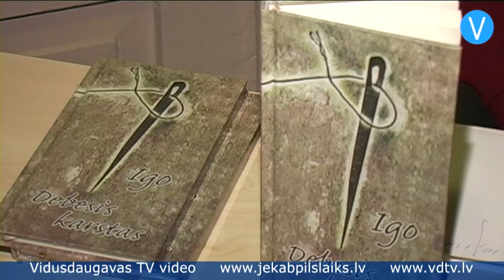Dzejas dienās Jēkabpilī Igo prezentē savu jauno dzejas krājumu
„Vasara, debesis karstas. Adata asa” – ar šādiem vārdiem sākas dziedātāja Igo jaunā dzejas krājuma tituldzejolis, kas tapis arī dziesmā, sadarbojoties ar komponistu Jāni Strazdu. Dzejas dienās Igo un Jānis Strazds viesojās Jēkabpilī, lai iedzīvotājiem prezentētu jauno albumu, iepazīstinātu klātesošos arī ar Igo radītajām gleznām un priecētu gan ar jaunākām, gan jau labi zināmām kompozīcijām.

    Dziedātājs stāsta, ka ar dzejas rakstīšanu aizraujas jau kopš pusaudža gadiem: „Tas sākās jau ļoti sen, kad man bija 14, 15 gadi. Un sākās kā tāda eksperimentēšana, drīzāk kā joks un vārdu spēle, kuru izdevās pierakstīt. Tad, kad to nolasīja, izrādījās, ka tas varētu būt interesanti arī kādam citam. Soli pa solim – no joka, kā dažreiz sākas nopietnas lietas, līdz nopietnam.”

    „Dziesmas vārdi stipri atšķiras no īsta dzejoļa, jo tad, kad top dziesmai vārdi, tad, vienalga, vai tas ir profesionāls dzejnieks, vai vienkārši dziesmu vārdu radītājs, viņš ir pakļauts mūzikas ritmam, melodijai, akcentiem, kas būs dziesmā,” stāsta Igo.

    Visbiežāk, dziesmu rakstot, reizē top gan vārdi, gan mūzika, bet gadās arī, ka ir gatavs dzejolis, kuru komponists mēģina apvīt ar melodiju. Igo dzeja ir dažāda – tajā sastopas skaudras sirdssāpes ar bērnu smiekliem, spīts un dusmas ar mierīgiem, klusiem rītiem. Igo atzīst, ka dzejas rakstīšana skumjos brīžos palīdz tik pāri pārdzīvojumiem: „Cilvēki tādā veidā sevi izved no kāda dvēseles stāvokļa, no skumjām, no bēdām. Tas ir viens no veidiem, kā abstrahēties un varbūt šo skumju rezultātā radīt kādu dzejoli, kurš beigās varbūt nav nemaz tik skumjš.”

    Iedvesma var atnāk jebkurā brīdī – arī naktī, arī piecos no rīta – stāsta Igo, piebilstot, ka nav nozīmes, kur tas notiek, galvenais, ka tiek paturēta prātā veiksmīgā doma, veiksmīgais vārdu salikums.

    Šim kurpes tādas,
    Tam citādas.
    Kurp es lai eju,
    Ja nav nekādas?

    Ja kurpes spiež,
    Tās jāieziež,
    Ja auklas griež,
    Tās jāsagriež,
    Ja tad vēl spiež,
    Tad jāizsviež.

    Nu sēžu mājās
    Ar čībām kājās.
    /IGO/

    Lai gan daudzi dzejas lasīšanas vietā bieži izvēlas filmu skatīšanos un izklaidi internetā, Igo ir pārliecināts, ka dzeja ir un vienmēr arī būs cilvēkiem aktuāla: „Būs kādi kūleņi, kad tas viss mainīsies, transformēsies, bet īstas lietas dzīvos vienmēr. Un īstas emocijas, paustas dzejā, nevar pazust.”

    Viena no kompozīcijām, kuras vārdi atrodami Igo jaunajā krājumā, ir „Tavs vārds ir uguns”. Dziedātājs par dziesmas tapšanu stāsta: „Tā ir viena no daudzajām kompozīcijām, ko mēs radījām pirms pieciem gadiem Jūrkalnē pie jūras, bet tikai naktīs tā iemesla dēļ, ka dienas bija nežēlīgi karstas, arī dienas pienākumi bija mazliet savādāki. Vienīgais brīvais laiks, kad strādāt, bija pa naktīm. Kā vēlāk izrādījās, arī vienīgais iespējamais laiks, lai kaut ko sajēgtu, ko mēs darām, bija naktis, kad bija mazlietiņ vēsāks.”

    Es tevi saudzēju
    Tevis bīstos
    Es tevi dievinu
    Nepazīstu

    Kāds tevi sevī meklē un varbūt nezudīs
    Kāds tevis piemeklēts zūd pelnos izkaisīts
    Tu esi gaisā zemē manās asinīs
    Deg liesmojoši karsta tevis skartā sirds
    Tu negaidīti nāc
    Tu nogaidi un neatnāc
    Caur tevi dzīvoju atdzimstu un mirstu

    Es tevi saudzēju
    Es tevis bīstos
    Es tevi dievinu
    Es tevi nepazīstu

    Tavs vārds skan lūgšanās
    Mēs lūdzam tevi lai tu beidzot stāj
    Mēs lūdzam tevi lai tu atkal sāc
    Tavs vārds ir Uguns
    Tagad sāc
    / IGO/

    Sandra Paegļkalne